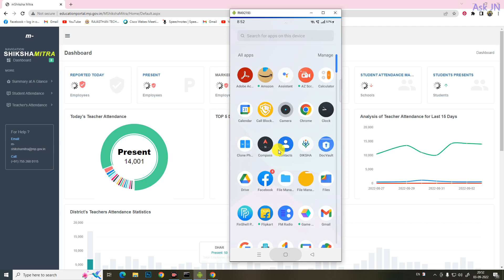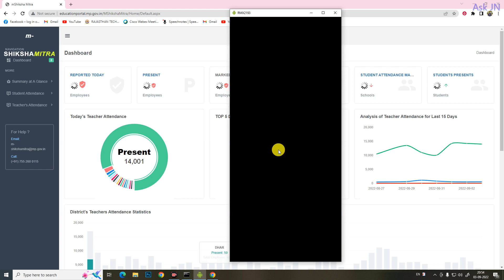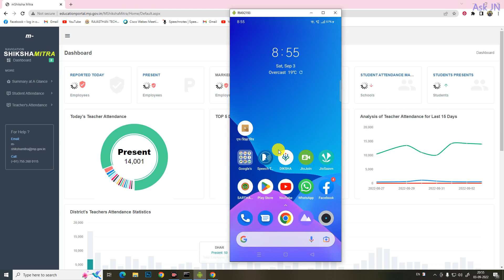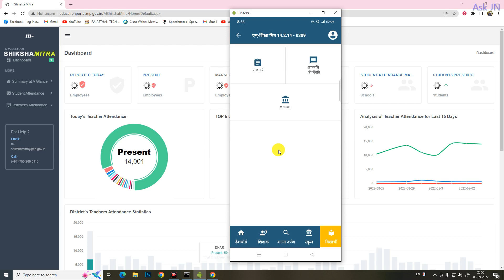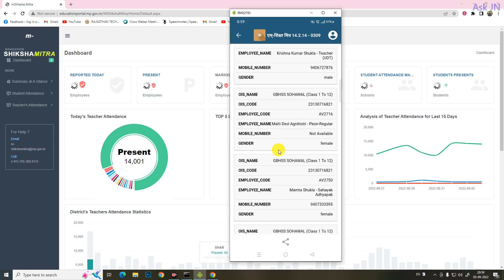How to know your Registered Mobile Number in various Portals of Govt of MP School Education.